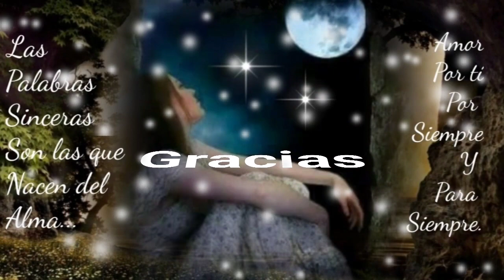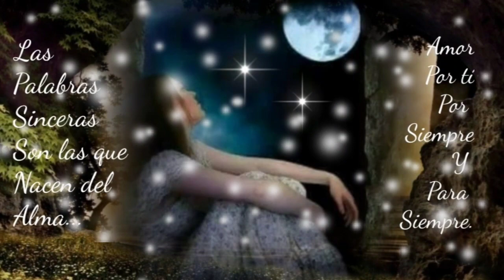TAL VEZ NUNCA ME AMASTE Y YO NUNCA LO QUISE ENTENDER - LOS TEMERARIOS (serge djbcmx)